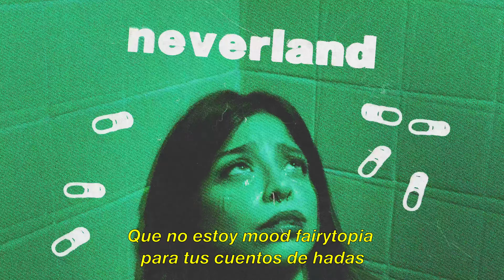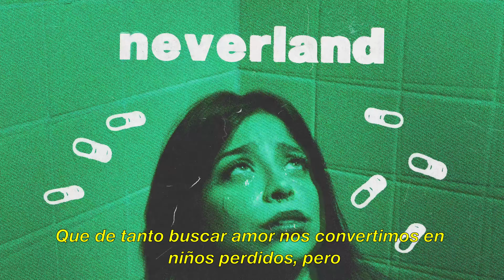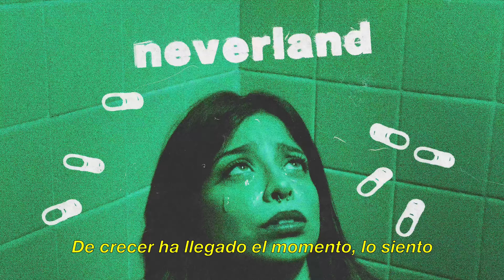Francely Abreuu - neverland [Lyric Video Oficial]